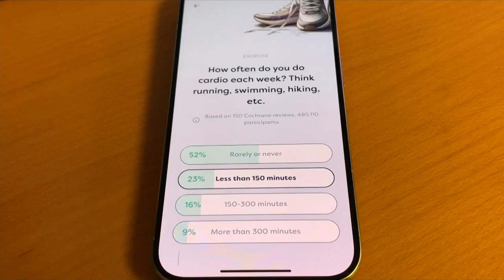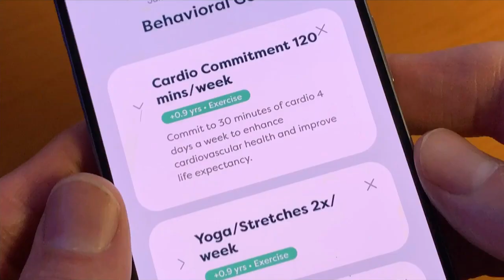WHAT THE TECH? Death Clock app uses AI to predict your expiration date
“Death Clock” compares your answers to the life-spans of thousands of others who’ve answered similar questions in health and scientific surveys.